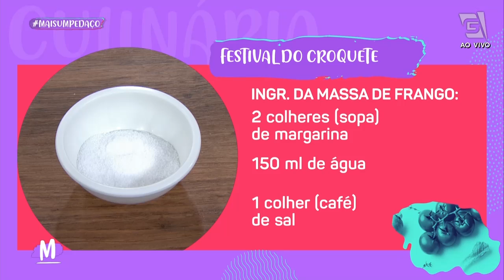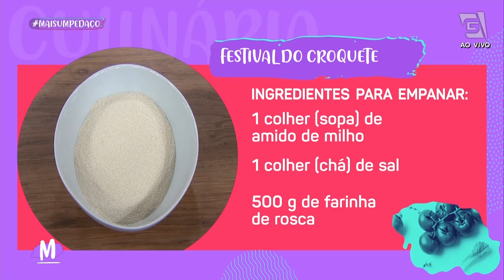Receita caseira de CROQUETES de diversos sabores - Mulheres (24/08/22)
Quando a chef Simone Martins vem você já sabe que tem receita boa! Hoje ela vai ensinar a fazer um FESTIVAL DE CROQUETE de dar água na boca e pedir

RECEITA

Ingredientes da massa de frango:
2 colheres (sopa) de margarina
150ml de água
1 colher (café) de sal
½ xícara de farinha de trigo

Ingredientes do recheio de frango:
300g de peito de frango desfiado e temperado
2 colheres (sopa) de salsinha picada
1 colher (sopa) de azeitona preta picada

Modo de preparo do croquete de frango:
Coloque na panela todos os ingredientes, menos a farinha. Quando ferver, coloque a farinha e mexa bem. Coloque na pedra e misture o frango e a salsinha. Modele seus croquetes.

Ingredientes da massa de carne:
2 colheres (sopa) de margarina
1 cebola picada
400g de carne desfiada
2 sachês de caldo de carne em pó
4 colheres (sopa) de molho
1 xícara (chá) de água
1 caixa de creme de leite
2 colheres (sopa) de azeitona verde picada
½ xícara (chá) de salsinha
1 ½ xícara (chá) de farinha de trigo

Modo de preparo do croquete de carne:
Coloque a margarina e a cebola para dourarem na panela, depois coloque todos os ingredientes, menos a farinha e a salsinha, quando ferver, aí sim coloque a farinha, mexa até desgrudar da panela. Coloque na pedra e vá incorporando a salsinha. Modele seus salgados e empane igual ao de frango.

Ingredientes para empanar:
300ml de água
100ml de leite
3 claras
1 colher(sopa)de amido de milho
1 colher (chá) de sal
500g de farinha de rosca

Modo de preparo para empanar:
Passe o croquete na farinha de rosca, depois no líquido, logo em seguida na farinha de rosca, frita no óleo bem quente.

Ingredientes do molho de parmesão com alho
3 colheres (sopa) de maionese
2 colheres (sopa) de parmesão ralado
1 colher de azeite
1 dente de alho picado

Modo de preparo do molho de parmesão:
Mexer tudo.